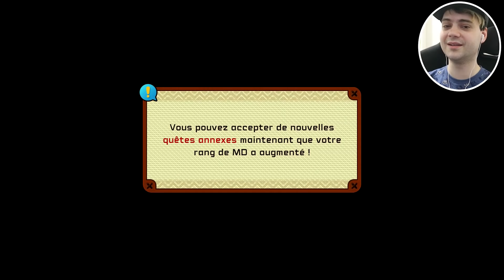CETTE CRÈME EST DÉGOÛTANTE ! 😨 - SNACK WORLD MORDUS DE DONJONS GOLD #04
GAMEPLAY DE SNACK WORLD MORDUS DE DONJONS GOLD SUR NINTENDO SWITCH PAR KIRBENDO EN FRANÇAIS !

Le nouveau jeu des créateurs de Fantasy Life et Yo-kai Watch est enfin sorti en France ! Dans cette aventure notre héros Kirbendo doit parcourir des donjons avec l'aide des snacks !
🍔 Achète Snack World sur Switch